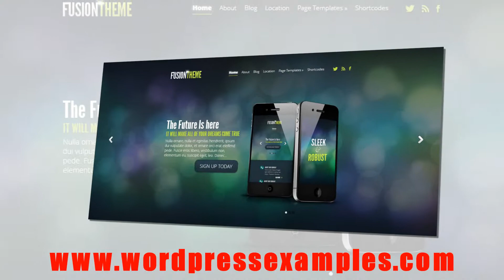Start a New Wordpress Site - Some Wordpress Examples of Themes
In this video we show you some quick Wordpress Examples of Wordpress themes. You will see Wordpress themes of Elegant Themes and Themeforest in the video.

start a new blog with wordpress
start a new wordpress theme
start a new blog on wordpress
starting a new site on wordpress
start a new site in wordpress
how to start a new wordpress site
starting a wordpress site from scratch
start a wordpress ecommerce site
start a new blog at wordpress